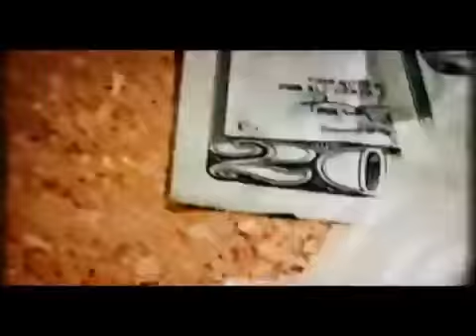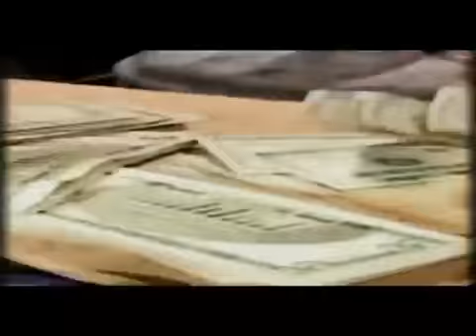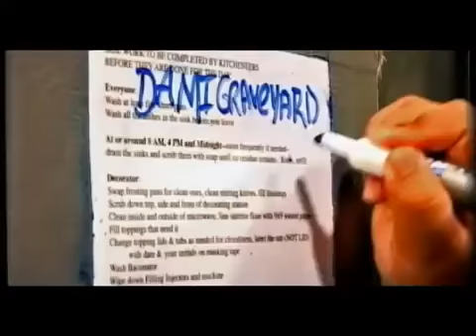Dami Monday to Sunday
Another track produced by Richard P/ Escalate Productions